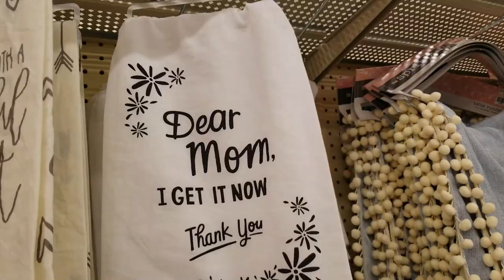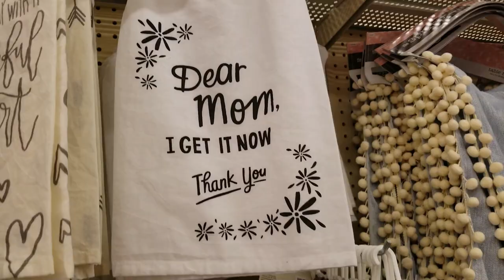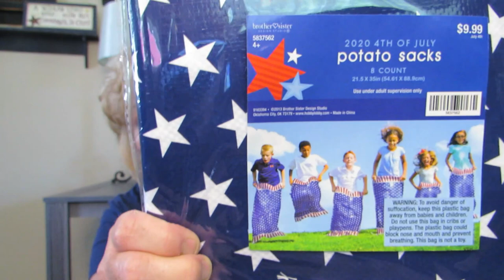I Lost My Mom In Hobby Lobby Shout Out YOUR Channel In The comments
Hobby Lobby Haul!  Ever wonder what they sell at Hobby Lobby?  Lets go shopping at Hobby Lobby and do a Hobby Lobby Haul!  What did I buy at Hobby Lobby?  I also lost my Mom in Hobby Lobby!  How Did I Find My Mom In Hobby Lobby?

Building A DIY Indoor Greenhouse